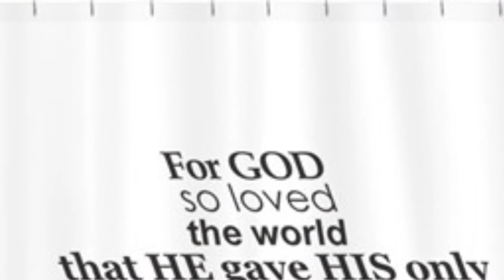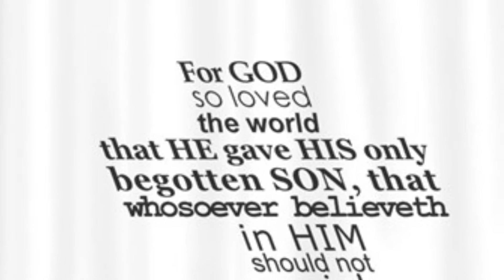If It Wasn't For The Cross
Artist: Nate Toulson
Recorded by: Faith Music Missions